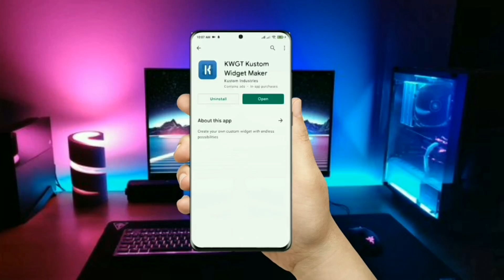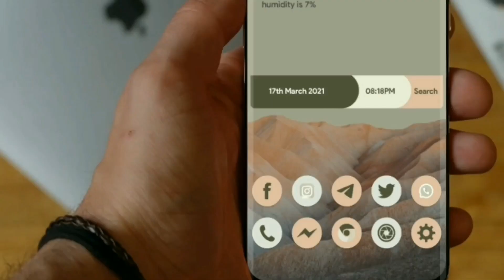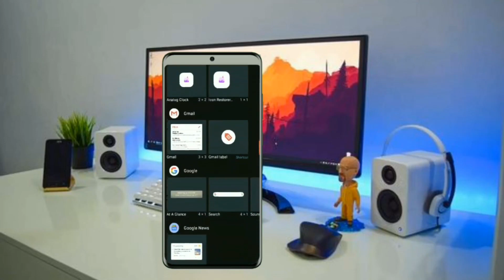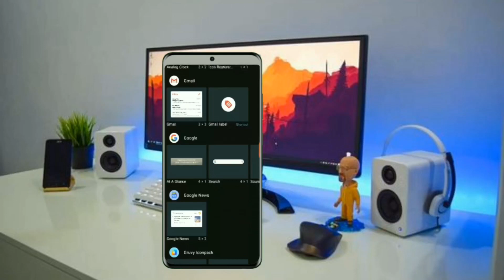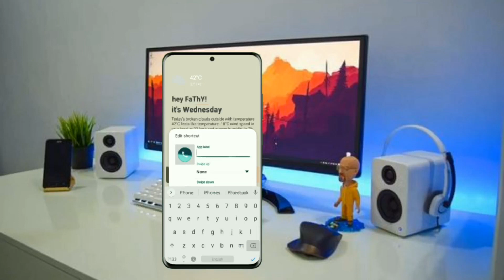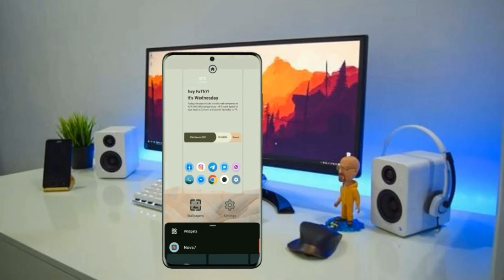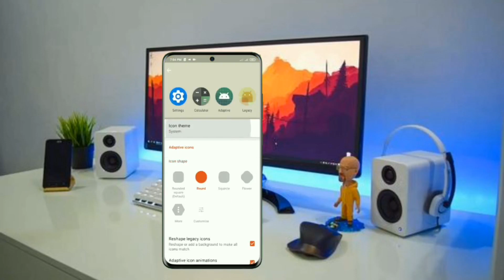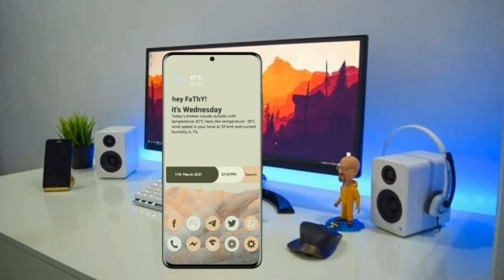اخيرآ تغير شكل هاتفك القديم الي اندرويد 12 الي جميع هواتف الاندرويد🔥🔥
▬▬▬▬▬▬▬ஜ۩۞۩ஜ▬▬▬▬▬▬▬▬
▬▬▬▬▬▬▬ஜ۩تابعني ادعمني۩ஜ▬▬▬▬▬▬▬▬
►  👍انظم إلى صفحتنا على الفيس بوك?